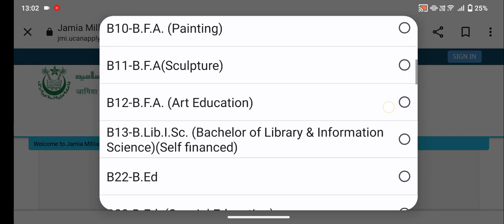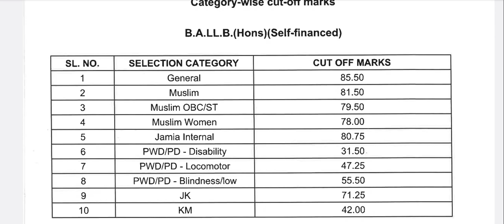Jamia BALLB Entrance result declared